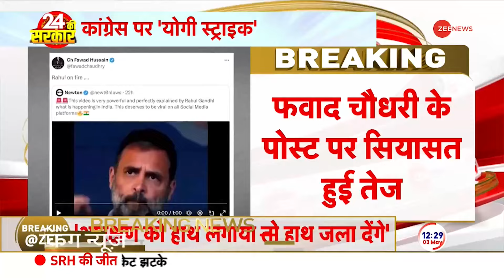CM Yogi on Fawad Chaudhary Post: सीएम योगी का राहुल पर बड़ा हमला | Pakistan Praises Rahul Gandhi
CM Yogi Attacks Rahul over Pakistan: लोकसभा चुनाव के बीच कांग्रेस ने रायबरेली और अमेठी सीट पर उम्मीदवारों के नाम का औपचारिक ऐलान कर दिया गया है। इस बीच यूपी के मुख्यमंत्री योगी आदित्यनाथ ने कांग्रेस सांसद राहुल गांधी को पाकिस्तान द्वारा समर्थन दिए जाने पर बड़ा हमला किया है।

CM Yogi Attacks Rahul over Pakistan: Amidst the Lok Sabha elections, Congress has formally announced the names of candidates for Rae Bareli and Amethi seats. Meanwhile, UP Chief Minister Yogi Adityanath has made a big attack on Pakistan's support to Congress MP Rahul Gandhi.